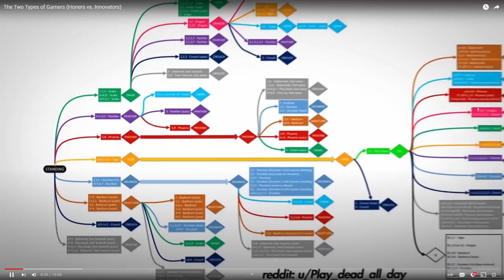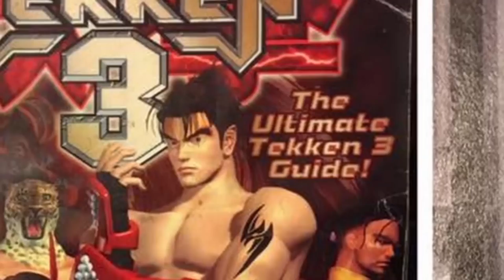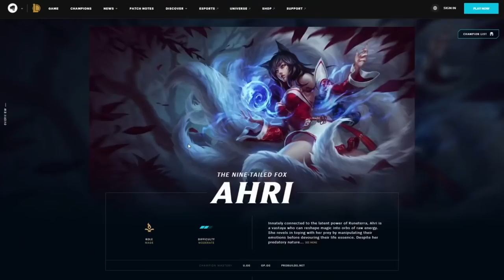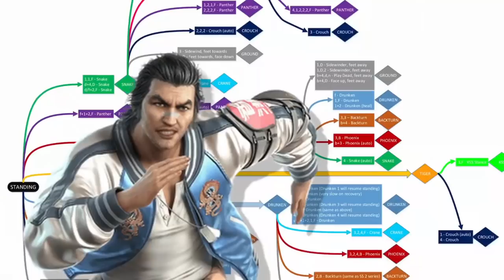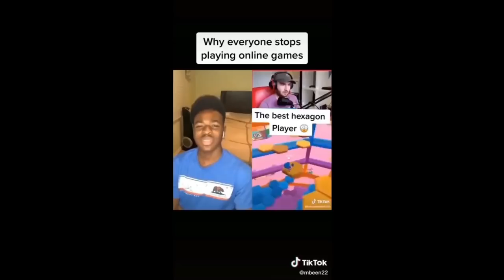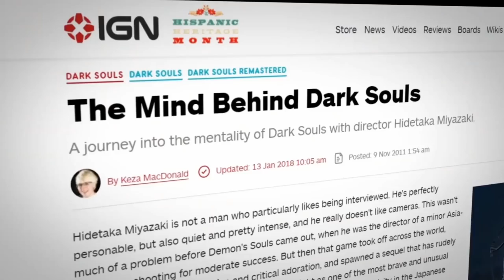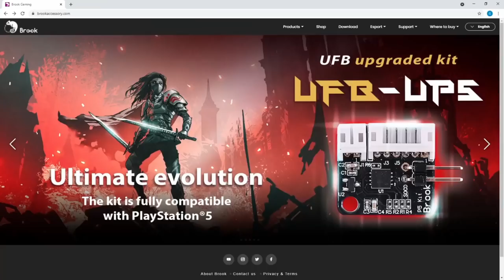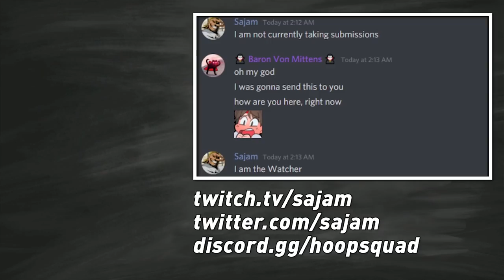Players Will Always Find Something to Hone (New Core-A Gaming Video)